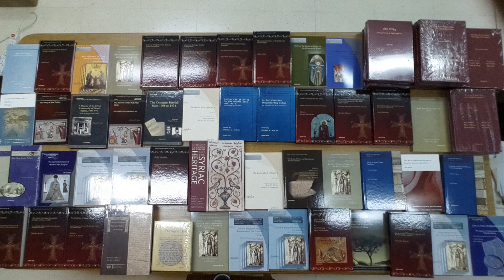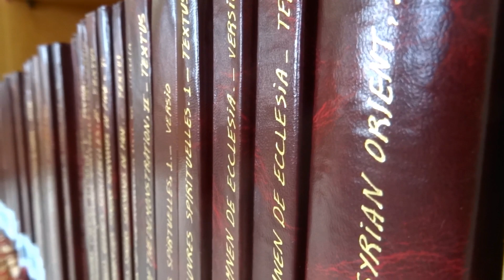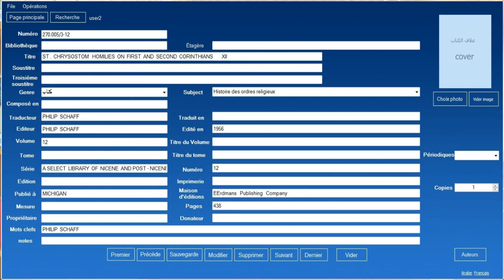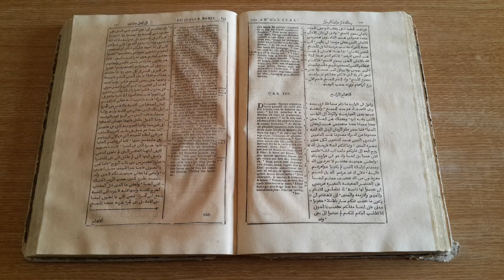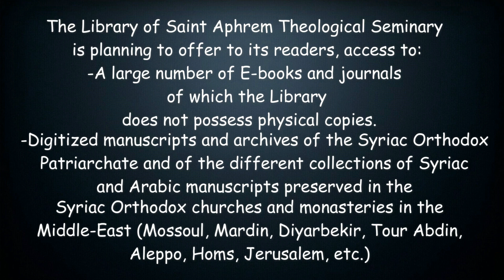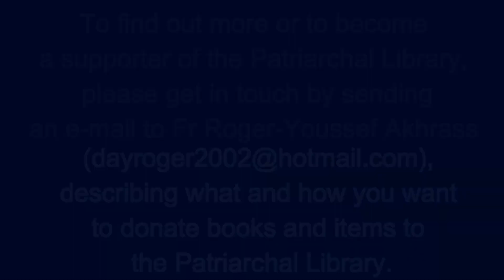Patriarchal Library Project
Syriac Orthodox Church Patriarchal Library at Saint Ephrem’s Theological Seminary